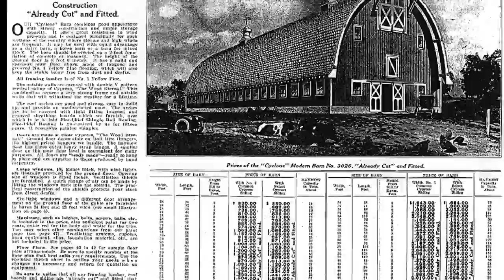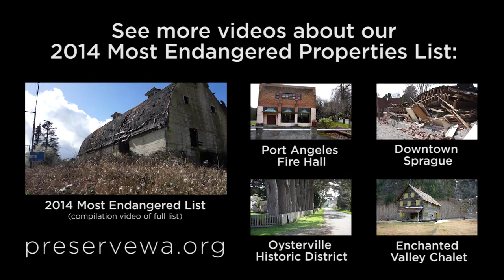Thayer Barn - Duvall - Most Endangered Properties 2014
Built during the Depression of the 1930's from a Sears & Roebuck barn catalogue and featuring a popular gothic style roof, the Thayer Barn is one of the last remaining dairy barns standing within the City of Duvall in the Snoqualmie River Valley. Situated immediately adjacent to State Route 203, the barn serves as a reference point for the community's agricultural heritage. Yet, the barn has not been actively used for years, and sits dilapidated along the roadside. Efforts to preserve the barn are not new. A decade ago, notice went out that the property would be sold for redevelopment. Local advocates from the Duvall Foundation for the Arts rallied to save the barn, raising a sizeable portion of funds needed to realize the vision of converting the barn to a community arts center. But the deal fell through, and the barn continued to sit, untended.

Earlier this year, the property did indeed sell and plans for a housing development are moving forward. Thankfully, the project sponsors have shown a willingness to incorporate the barn into the new development, provided advocates can come up with the needed funds. Local support is present, and advocates from the DFA and The Thayer Barn Project are working on plans to rehabilitate the barn for a community purpose. In the meantime, however, the biggest threat is time. Once permitting for the new housing project is complete, it will go forward with or without the barn. And given the barn's level of deterioration, the structure is unlikely to survive another rainy winter season.

For more information or to see more videos about our 2014 Most Endangered List, please visit our